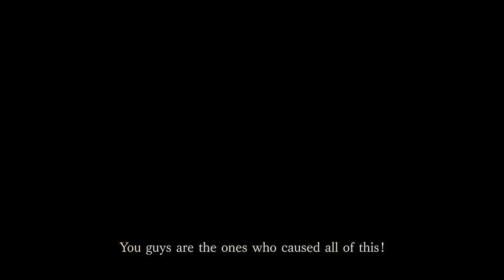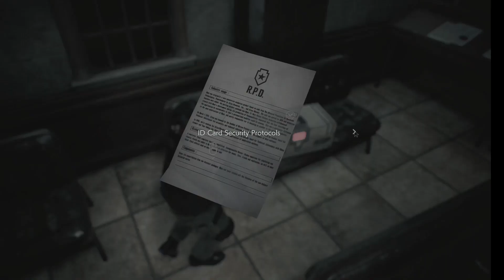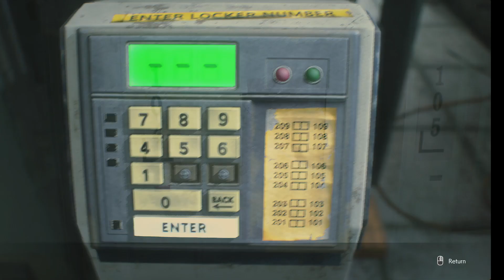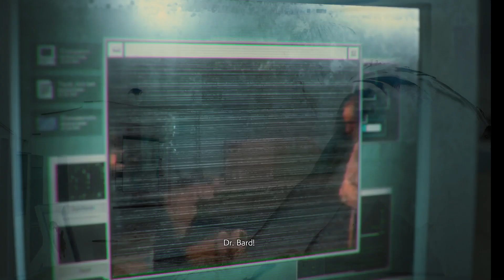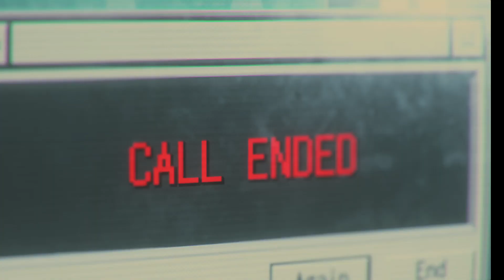Resident Evil 3 Remake as Carlos Oliveira - HARDCORE Walkthrough with Charmed No Commentary part 2/3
Resident Evil 3 is a 2020 survival horror game which is a remake of 1999's Resident Evil 3: Nemesis. As with 2019's Resident Evil 2, it updates the story and gameplay for a modern audience. The game entered production alongside Resident Evil 2, after the completion of Resident Evil 7: Biohazard.
As with other Resident Evil titles using RE Engine, Resident Evil 3 utilizes photogrammetry for assets and human-based characters and enemies. Models cast in roles like Jill Valentine were dressed in the character costumes and photographed in a special studio, with digital images quickly turned into 3D models. The Jill Valentine costume was changed significantly due to a dislike of the 1999 game's default, which appeared impractical and uncomfortable.[3]
Enemies
To expand on Resident Evil 2, more models including Capcom developers were hired to play Zombies for this game, expanding the variety of the enemy.
The Nemesis-T Type was redesigned to be more "ferocious" in both appearance and action, due to director Sakata's wanting to out-do the T-00 of the Resident Evil 2 remake. Like that game, however, Nemesis-T will avoid certain rooms to give the player freedom to solve puzzles, and will confront the player in at least one save room.
Like the original game, non-Zombie enemies are limited to certain parts. The Hunter βs will be encountered in the Raccoon General Hospital, and the Hunter Gammas will be encountered in the sewers, where they will burst out of pipes like the G-Adults did in Resident Evil 2. A number of enemies featured in the original game are not featured in the remake however, such as the Sliding Worms, Brain Suckers, Giant Spiders, and most noticeably the Grave Digger boss fight.
Environments:
The layout of the city was changed significantly from how it appeared in Resident Evil 3: Nemesis, making it more comparable to how it is in 2019's Resident Evil 2. To satisfy fans of the original, the developers made sure to find a place for the more popular aspects of the game. Like the original version, the remake will allow Jill to use the environments against enemies, such as shooting generators to stun/kill enemies.
 While the map itself is very large, it is not an Open World game, and the player will frequently encounter crashed cars or road-blocks, forcing them to unlock shops or apartments to get to the road on the other side Backtracking was carefully planned by the developers, with the player finding keys or electrical appliances for unlocking weapons lockers or doors they could not explore at the start of the game.
Story:
While the story somewhat follows what was structured in Resident Evil 3: Nemesis, a number of changes have been planned. Director Sakata insisted on a much more linear story structure so they had more time to expand the story of the game, resulting in the loss of the Live Selection mechanic The opening sequence of Jill's escape from her apartment building was extended and made into multiple floors, rather than simply having the player go down an alleyway as in the original.

Played on : Laptop Acer Predator 17 G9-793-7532
Spec : Intel(R)Core(TM) i76700HQ (3.5Ghz) 17.3 inch 1080p
Graphic : Nvidia GeForce GTX 1070 8GB DDR5
Memory : 16 GB of Ram DDR4 2133 MHz
Hard drive : 256 GB SSD + 2TB rotation  5400 rpm SATA HDD